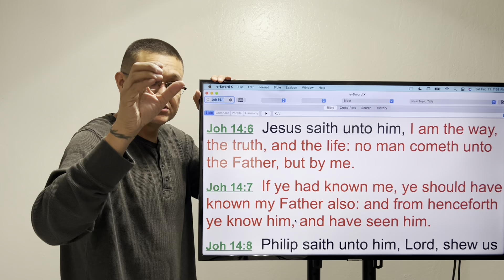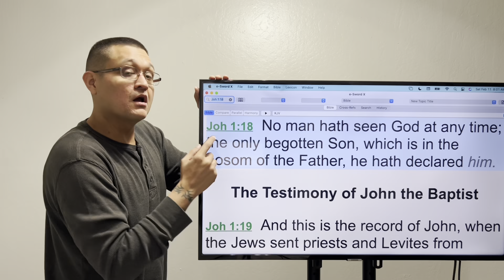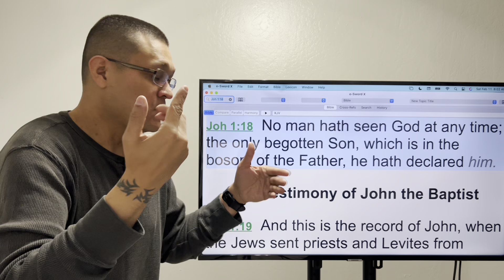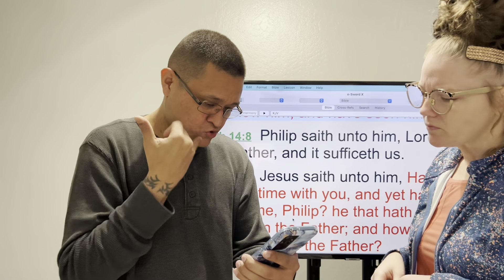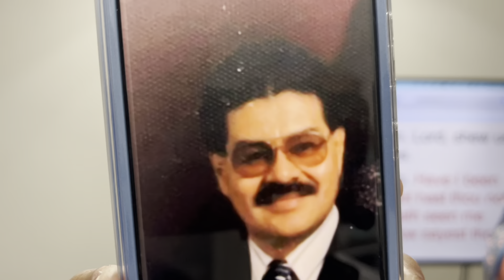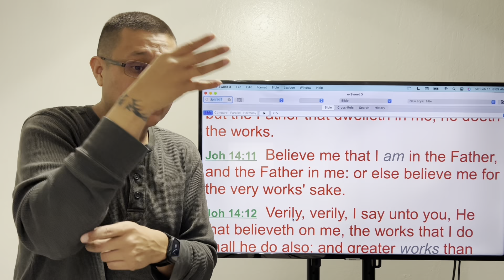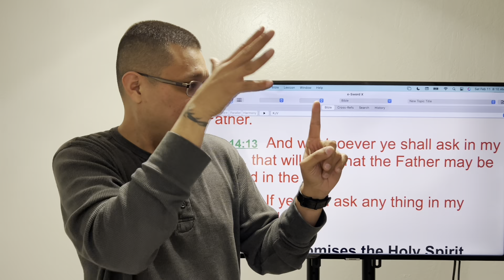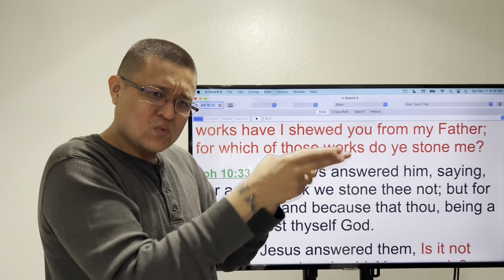I AND MY FATHER ARE ONE